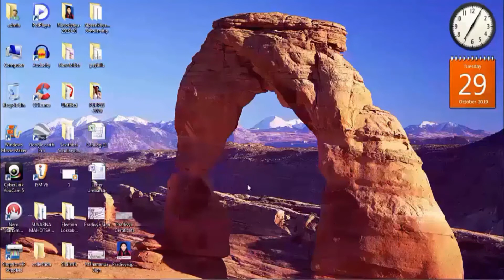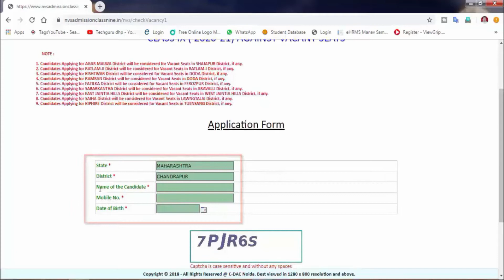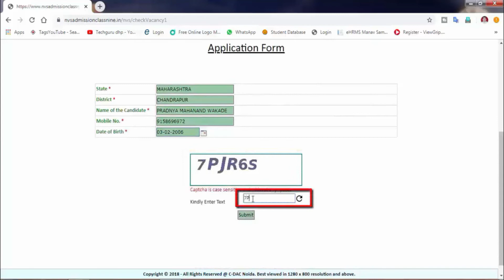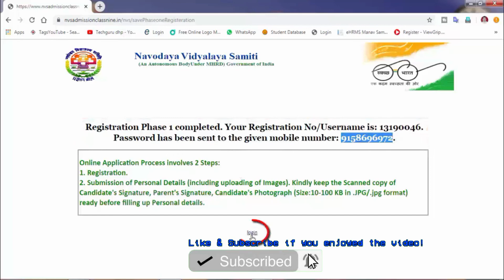JNVS ll Navodaya Vidyalaya Ragistration Class Nine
about education,
 JNVS ll Navodaya Vidyalaya Ragistration Class Nine 2020-21